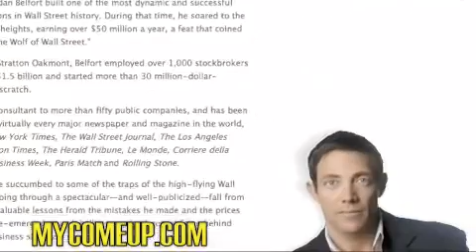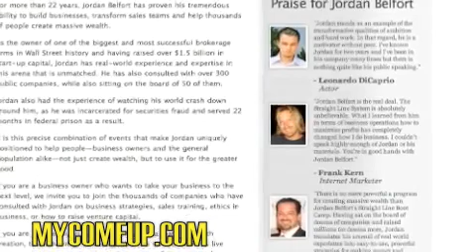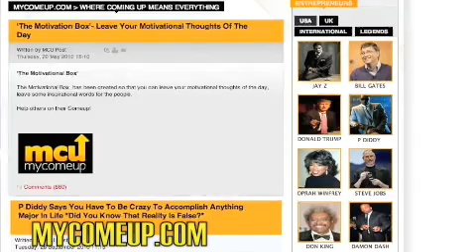Jordan Belfort On Why Earning A Salary Is A Cures (Excellent Advice)